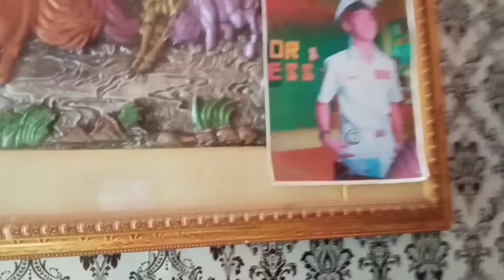NAHIHIYA PAKO MAG VLOG SA MARAMING TAO 😁| christian pelaez♥️